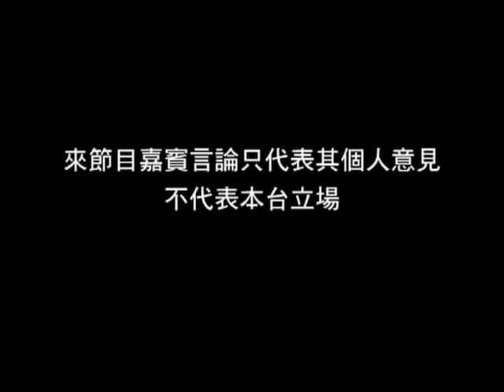《珊珊來磁》第48集：樓宇維修篇 — 再生能源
很榮幸邀請專業動力再生能源首席顧問 — 風力發電專家林志雄博士，專題講解風力發電。以世界各地建築物作參考，前瞻性介紹及建議，如何帶動香港支持增加再生能源比例，及減少地球暖化出一份。